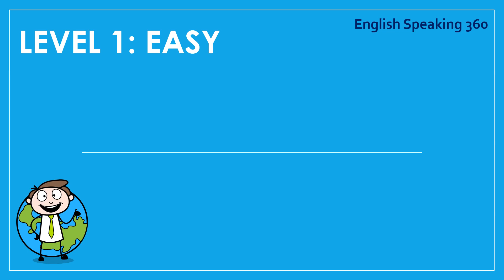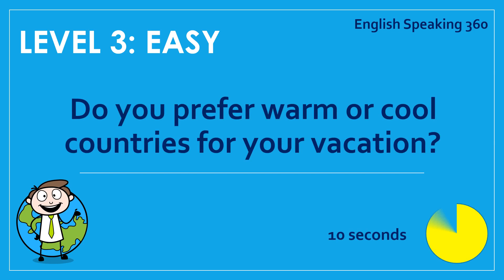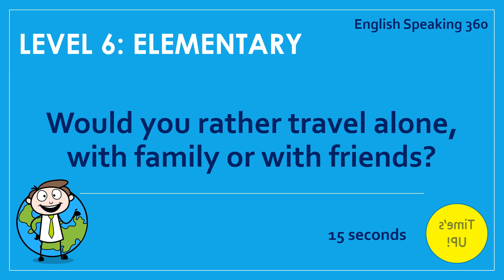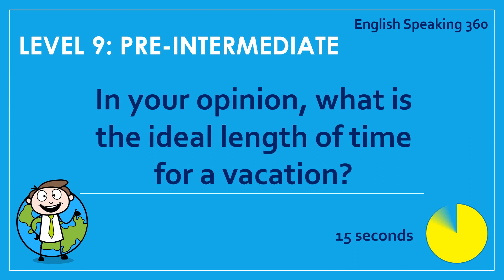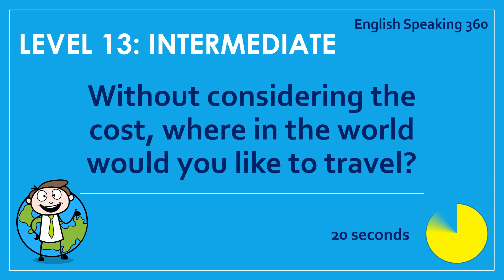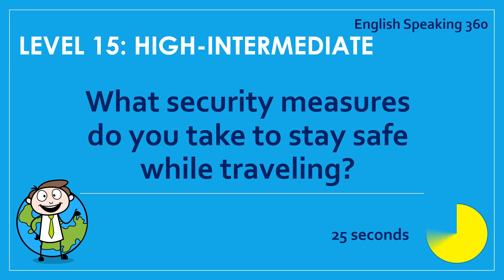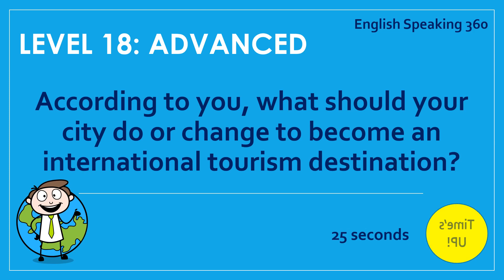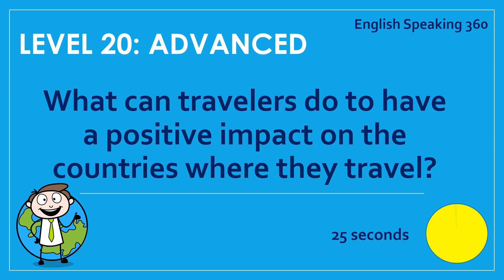TRAVEL and VACATION 20 QUIZ Questions from EASY to ADVANCED English Speaking ESL 영어회화 英会話 Inglés 英语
20 English QUIZ questions graded from EASY to ADVANCED.
What's your level???
TEST YOURSELF!

This video gives you time to answer each question and practice your English speaking skills!

The best way to improve your English ability is to SPEAK A LOT!
Take the time to answer each question.
Let's reach a higher level together!

EASY에서 ADVANCED로 등급이 매겨진 20개의 영어 퀴즈 질문.
당신의 수준은 무엇입니까???
자신을 테스트!

이 비디오는 각 질문에 답하고 영어 말하기 능력을 연습하는 시간을 제공합니다!

영어 능력을 향상시키는 가장 좋은 방법은 많이 말하는 것입니다!
시간을 내어 각 질문에 답하십시오.
함께 더 높은 레벨에 도달합시다!

EASYからADVANCEDまでの20の英語クイズの質問。
あなたのレベルは何ですか？
自分を試す！

このビデオでは、各質問に答え、英語を話すスキルを練習する時間があります。

あなたの英語力を向上させる最良の方法は、たくさん話すことです！
時間をかけて各質問に答えてください。
一緒にもっと高いレベルに到達しましょう！

20 道英语测验问题，从 EASY 到 ADVANCED 分级。
你什么水平？？？
测试自己！

该视频让您有时间回答每个问题并练习您的英语口语能力！

提高英语能力的最好方法就是多说！
花时间回答每个问题。
让我们一起更上一层楼！

20 अंग्रेजी प्रश्नोत्तरी प्रश्नों को आसान से उन्नत में वर्गीकृत किया गया है।
आपका स्तर क्या है???
स्वयं की जांच करो!

यह वीडियो आपको प्रत्येक प्रश्न का उत्तर देने और अपने अंग्रेजी बोलने के कौशल का अभ्यास करने का समय देता है!

अपनी अंग्रेजी क्षमता को बेहतर बनाने का सबसे अच्छा तरीका है बहुत बोलना!
प्रत्येक प्रश्न का उत्तर देने के लिए समय निकालें।
आइए एक साथ उच्च स्तर तक पहुँचें!

20 preguntas del EXAMEN en inglés calificadas de FÁCIL a AVANZADO.
¿¿¿Cuál es tu nivel???
¡PRUÉBATE!

¡Este video le da tiempo para responder cada pregunta y practicar sus habilidades para hablar inglés!
¡La mejor manera de mejorar tu habilidad en inglés es HABLANDO MUCHO!
Tómese el tiempo para responder a cada pregunta.

20 questions de QUIZ en anglais classées de FACILE à AVANCÉ.
Quel est ton niveau ???
TESTEZ-VOUS!

Cette vidéo vous donne le temps de répondre à chaque question et de pratiquer vos compétences en anglais !